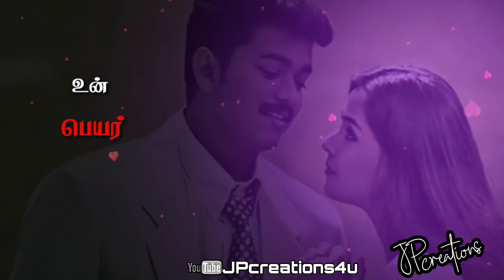Enakoru Snegithie What'sapp status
jp creations 4u tamil
jp creations 4u
JPcreations
jpcreations
jp creations
jp creations 4u status